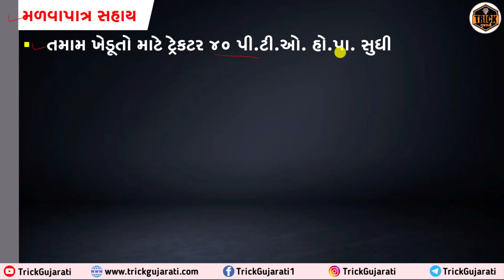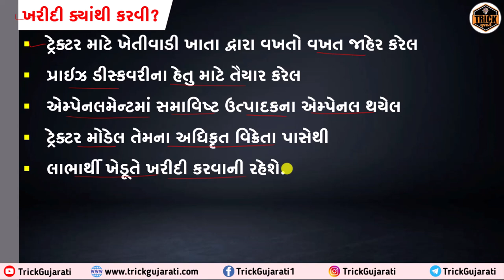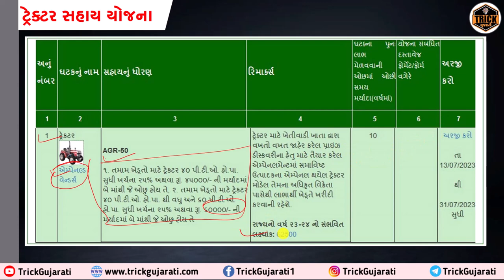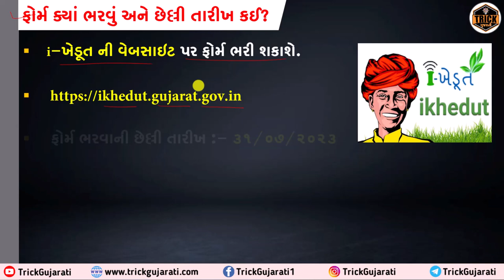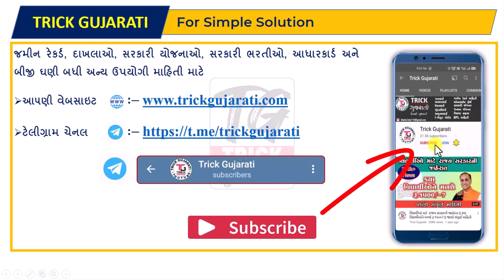ટ્રેક્ટર ખરીદવા 60000 ની સહાય | Tractor Sahay Yojana| ખેડૂતો માટે ઉપયોગી યોજના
મિત્રો આ વિડયોમાં આઇ ખેડૂત પોર્ટલ પરની ખેતીવાડી ખાતાની ટ્રેક્ટર ખરીદવા માટેની સહાય યોજના વિશે વિગતવાર માહિતી આપવામાં આવેલી છે